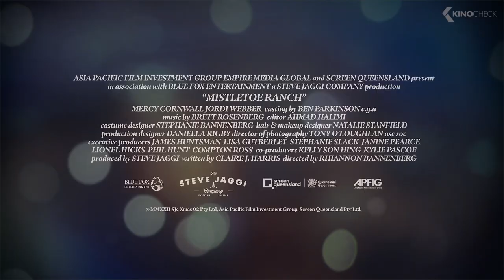MISTLETOE RANCH Trailer (2022)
Mistletoe Ranch (2022) is the new lovestory starring Mercy Cornwall, Jordi Webber and Molly Belle Wright.